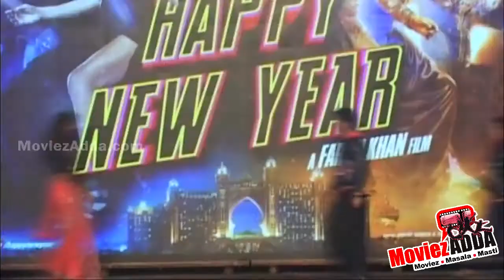Happy New Year' Breaks Record Set By 'Chennai Express' !